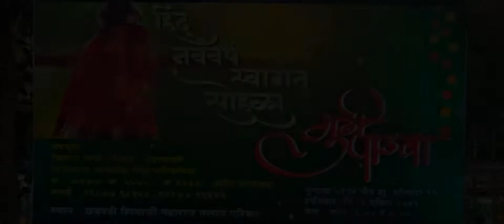GUDI PADWA 2019 # Santosh Kasale # Vijay Krida Mandal Bhandup#नववर्ष स्वागत समिती भांडुप, आयोजित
NAV VARSH SWAGAT SMITI , BHANDUP   PRESENTS

.VENUE : 6TH APRIL 2019 ,
                  CHHATRAPATI  SHIVAJI  MAHARAJ TALAV .